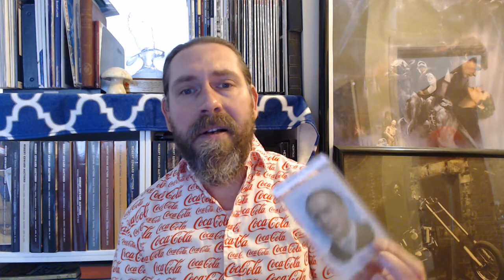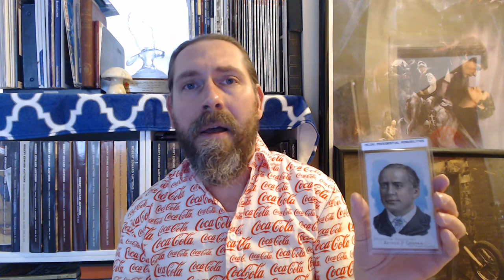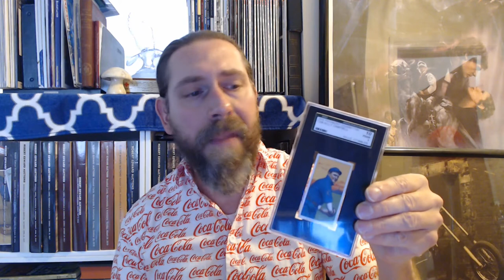The History of Checklists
This is a short history on how checklists started in the 1909 T206 around 1940 to the present day.